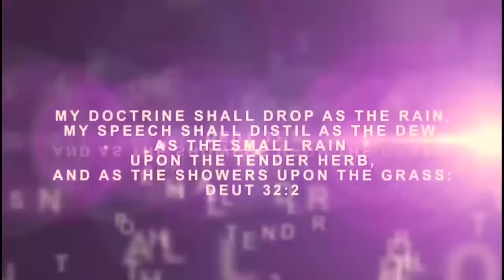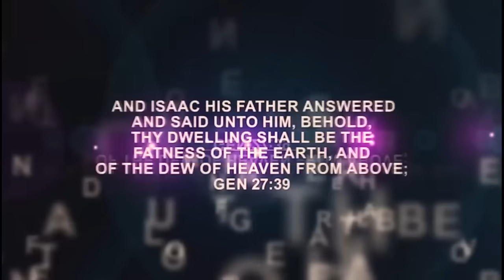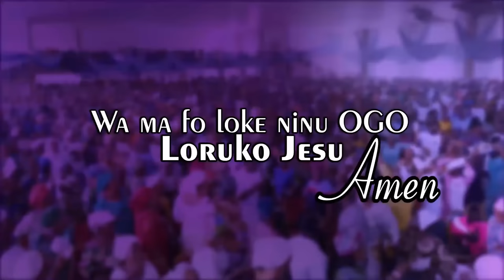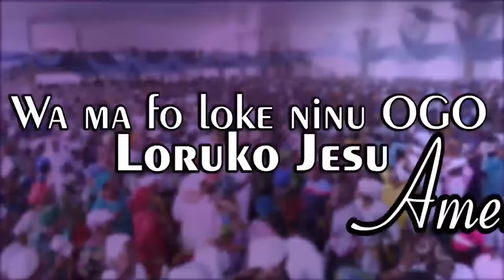IRI OWURO (Morning Dew)10th July 2024 with Babasebioba